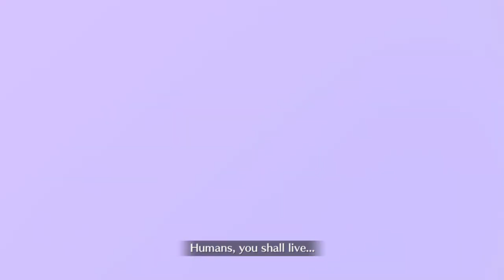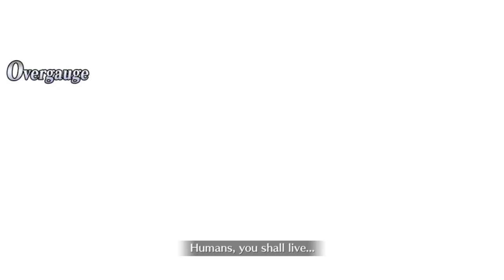[FGO NA] Nanmei Yumihari: CQ Junao 3T (4 man)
Giant Lightsaber swings for everyone

Junao shouldn't be called a berserker, he should be called anti everything

【高難易度】喧嘩するほど仲がいい
NA: 012,641,151 (Follow me if you want)